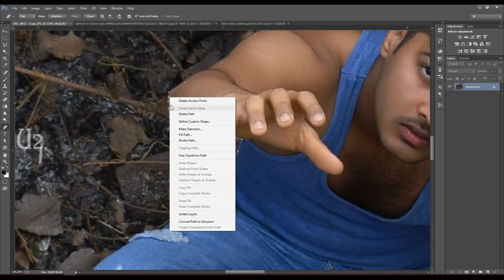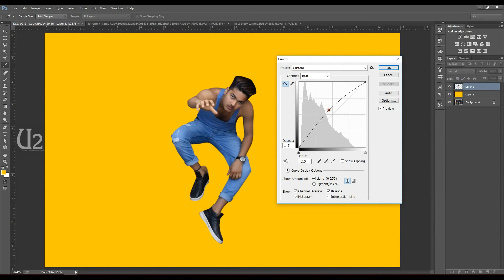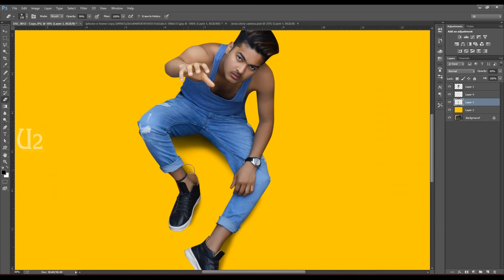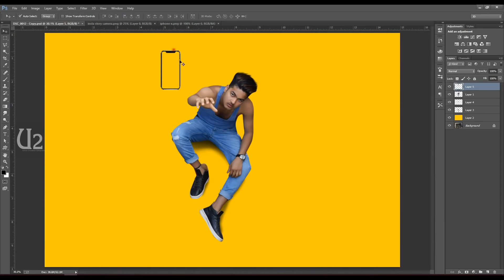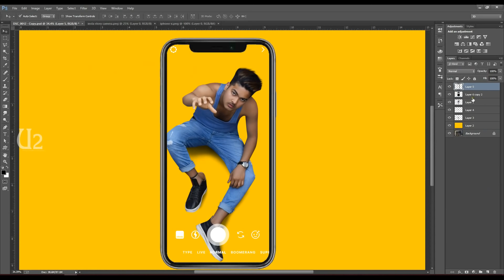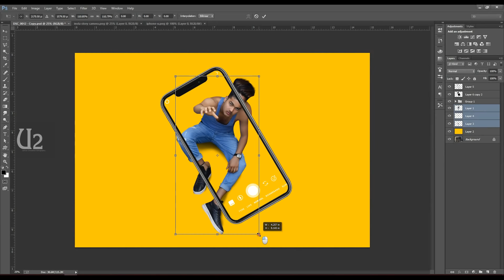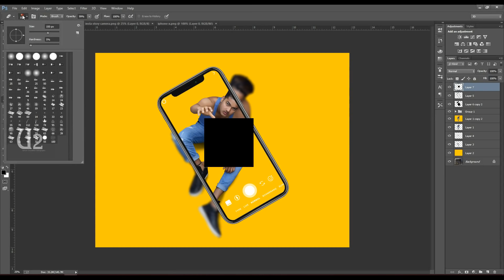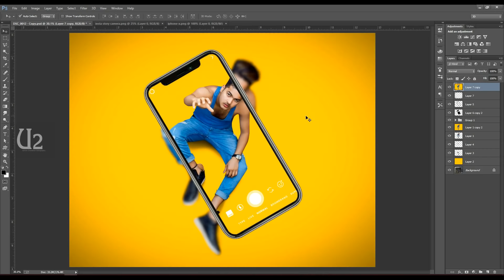instagram Viral photo editing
Hi Everyone i am gonna show you a new instagram Viral photo editing   tutorial in photoshop